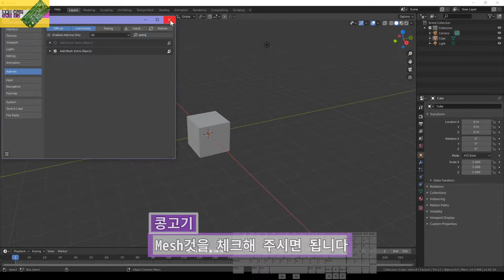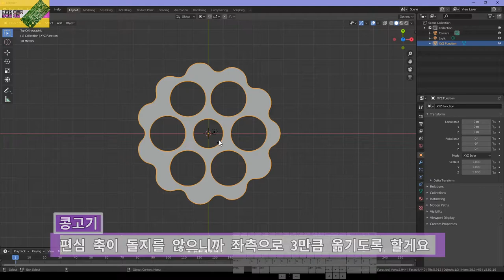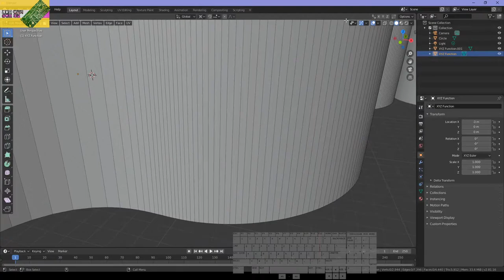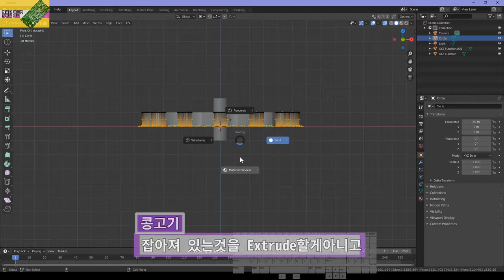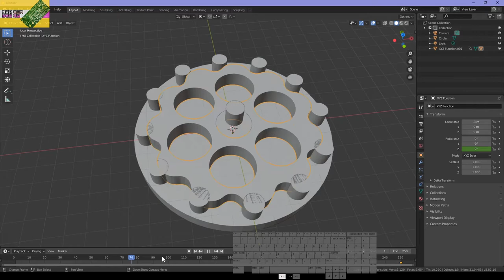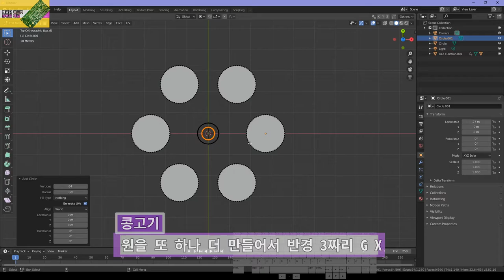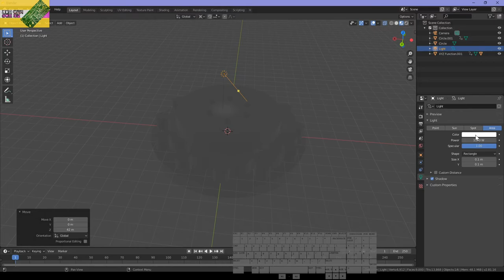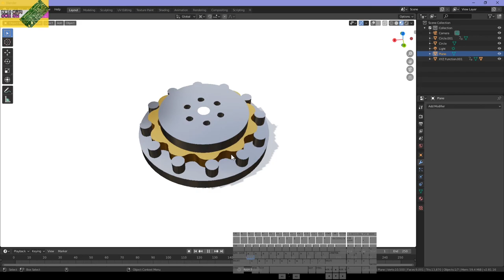[콩고기]블렌더로 하이포사이클로이드 만들기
블렌더 영상은 아마... 한참뒤에 다시 올릴것 같아요.

색인